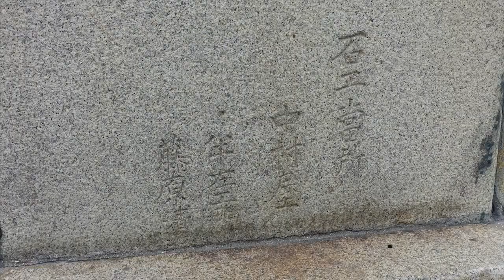太助灯籠 720p